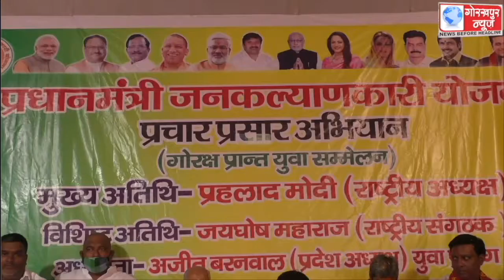प्रधानमंत्री जनकल्याण योजना प्रचार प्रसार अभियान समिति के राष्ट्रीय अध्यक्ष प्रहलाद मोदी के नेतृत्व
प्रधानमंत्री जनकल्याण योजना प्रचार प्रसार अभियान समिति के राष्ट्रीय अध्यक्ष प्रहलाद मोदी के नेतृत्व में आयोजित हुआ कार्यक्रम,प्रधानमंत्री की योजनाओं को जन-जन तक पहुँचाने पर हुई चर्चा